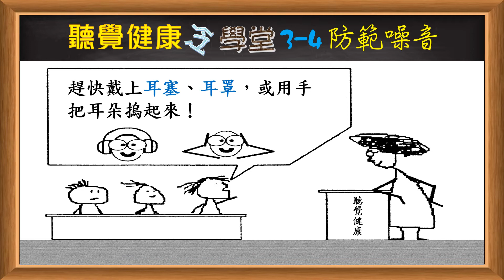《預防噪音》第4堂：防範噪音：如果有人在你們家外面製造噪音，該怎麼辦？保護耳朵很重要，在噪音環境中一定要保護耳朵喔!｜SDGs優質教育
如果有人在你們家外面製造噪音，該怎麼辦？

0:15  外面有噪音怎麼辦?

沒有最冷，只有更冷！
聽覺健康「冷」學堂，《預防噪音》第 4 堂.

影片內容來源：《兒童聽力保健手冊》
原作：李明洋
製片：聽覺健康基金會
配音：子欣　Kandy　Qoo　芯妮　Bobboo